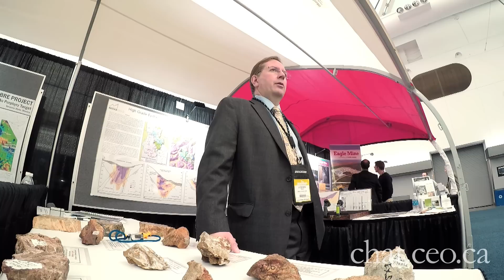Stephen Quin, President & CEO, Midas Gold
Stephen Quin was appointed president, chief executive officer and a director of Midas Gold, Inc. effective January 1, 2011 and guided the Company through the completion of the acquisition of Vista Gold's Yellow Pine deposit, which forms a core asset in the Golden Meadows Project, the creation of Midas Gold Corp. and its combination with Midas Gold, Inc. in April 2011, as well as the recent financing and TSX listing of Midas Gold Corp.